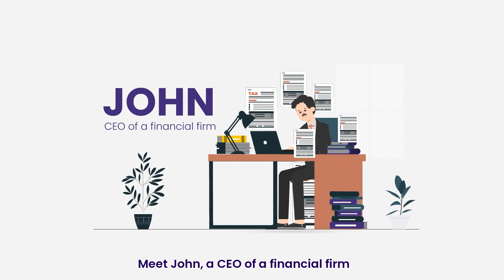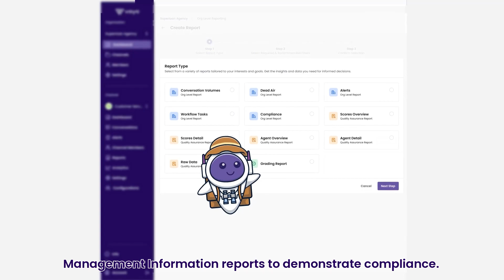Voyc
Leading AI-powered conversation intelligence and compliance monitoring software. We’re on a mission to empower regulated companies to monitor every interaction with consistency and care. So far, we've reached nearly 40 million individuals through these monitored interactions, and we are ambitiously aiming to impact 1 billion people.